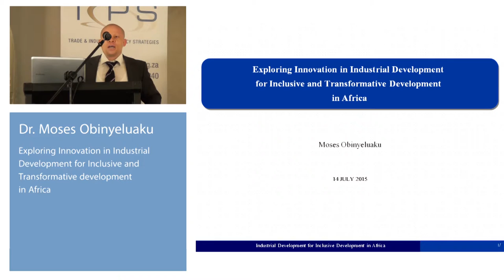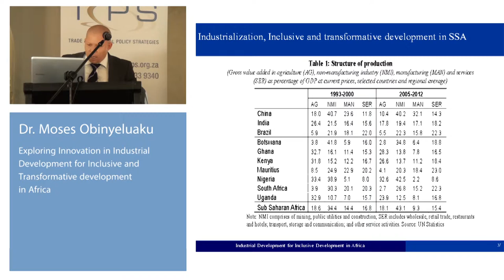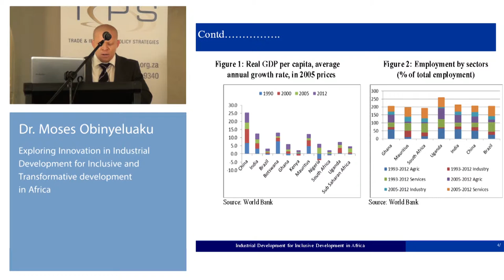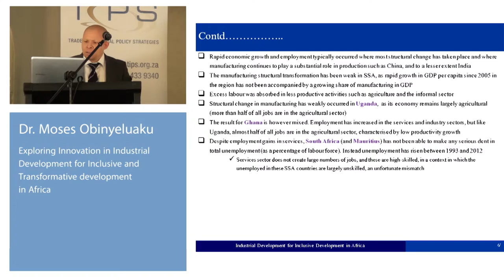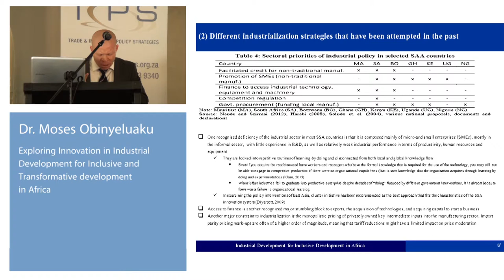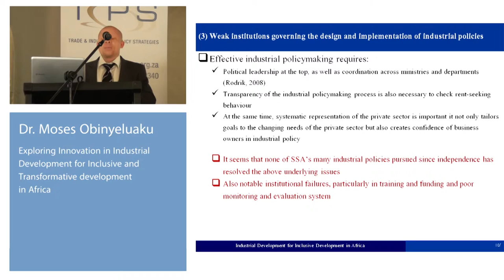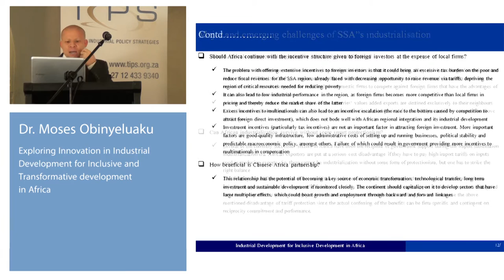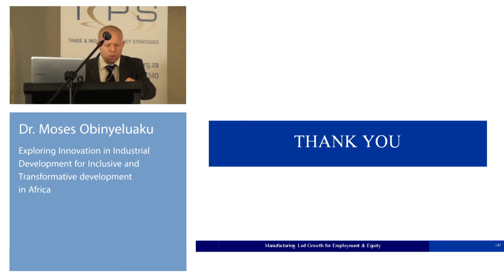TIPS Annual Forum 2015 - Session 3.2 (Dr. Moses Obinyeluaku)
Exploring Innovation in Industrial Development for inclusive and transformative development in Africa
Dr. Moses Obinyeluaku, ITAC

Session – Regional Manufacturing and Industrial Policy 2